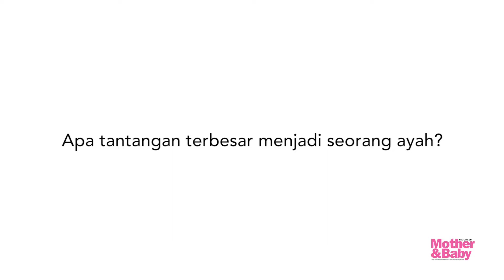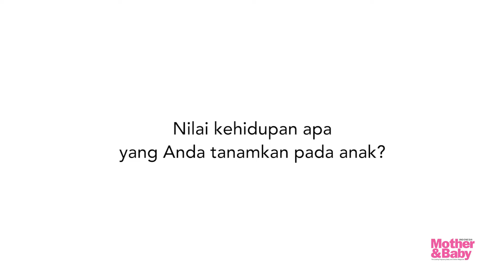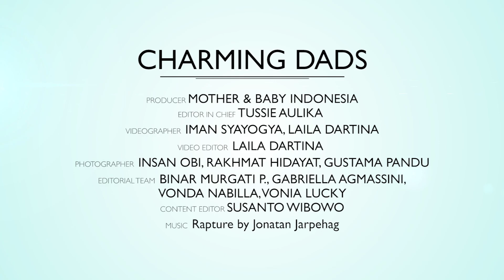Tantangan Terbesar Menjadi Ayah bagi Ernest Prakasa, Jevin Julian, Phillip Jusuf, dan Tommy Siahaan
Ayah adalah cinta pertama bagi anak perempuan dan pahlawan pertama bagi anak laki-laki. Kutipan ini menggambarkan bagaimana seorang ayah pun memiliki peran besar dalam kehidupan Si Kecil.

Sosok ayah memang berperan sangat penting untuk anak dan keluarga, tak kalah pentingnya dengan ibu. Nah, untuk menghormati perannya tersebut, sosok ayah juga mendapat penghargaan yang sama seperti ibu, lewat sebuah peringatan, yaitu Hari Ayah.

Dan, hari ini, tanggal 12 November, Di Indonesia diperingati sebagai Hari Ayah Nasional. Bertepatan dengan Hari Ayah tersebut, Mother&Baby Indonesia menampilkan sosok ayah berkarisma bersama Si Kecil yang menjadi kecintaan mereka: Ernest Prakasa (komika dan sutradara), Jevin Julian (musisi), Phillip Jusuf (interior designer), dan Tommy Siahaan (fotografer).